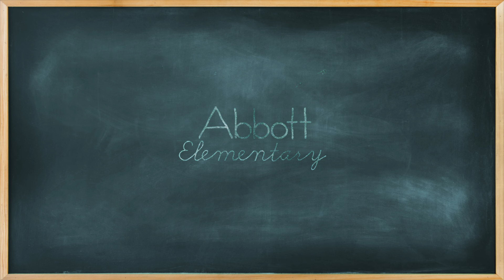"Did you smoke last night?" Gregory & Janine S03E04 [3/6] Abbott Elementary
Abbott Elementary: Season 3 Episode 4 | Smoking

*Reuploaded*

Janine complains to Gregory about the new sub's behavior.
Janine Teagues & Gregory Eddie
Teddie Love Story

*Formerly known as Bree Star VFX*